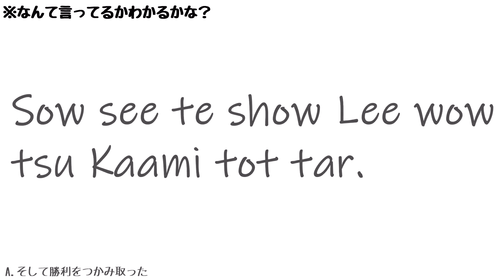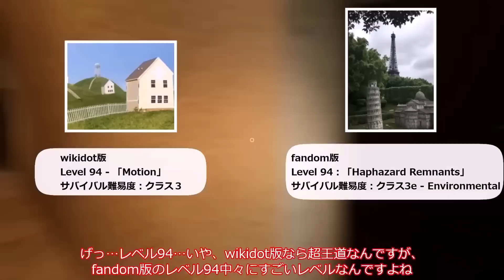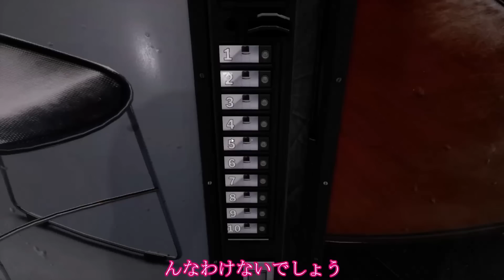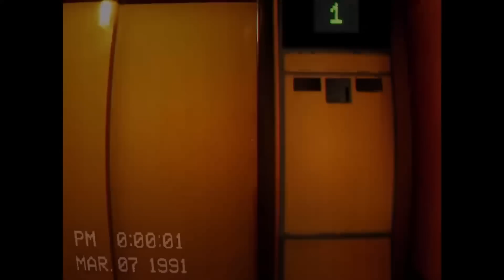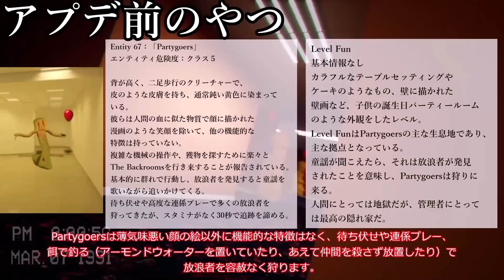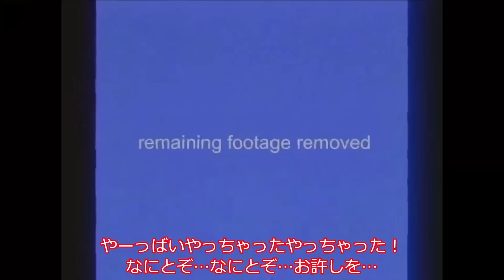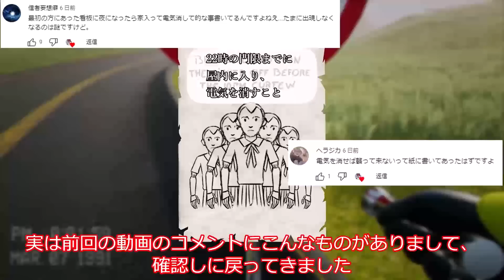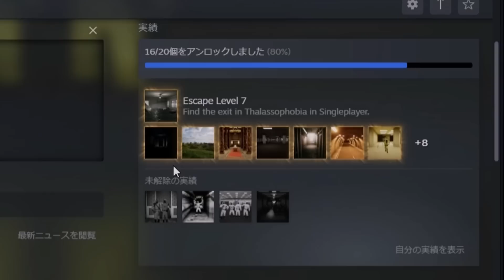[ゆっくり実況] 総集編 おりんたちと行くThe Backrooms探検記「Escape The Backrooms」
目次：
0:00 ～悪夢再び　おりんたちと行くThe Backrooms探検記「Escape The Backrooms」新Part1
10:09 ～いくらエンティティでもやっていいこと悪いことがあるんよ？　おりんたちと行くThe Backrooms探検記「Escape The Backrooms」新Part2
17:45 ～なんでぇ…？　おりんたちと行くThe Backrooms探検記「Escape The Backrooms」新Part３
27:06 ～泣くぞ…？　おりんたちと行くThe Backrooms探検記「Escape The Backrooms」新Part4
36:39 ～いとも簡単に行われる非人道的な行為と代償　おりんたちと行くThe Backrooms探検記「Escape The Backrooms」新Part5
47:20 ～会ったことあるし余裕だろと思ってたら二段構えだったうえにぼこぼこにされるやつ　おりんたちと行くThe Backrooms探検記「Escape The Backrooms」新Part6
57:38 ～餌はいっぱい提供したんでもう許して…てか許せ　おりんたちと行くThe Backrooms探検記「Escape The Backrooms」新Part7
1:06:55 ～約束された絶望　おりんたちと行くThe Backrooms探検記「Escape The Backrooms」新Part8
1:17:26 ～Run For Your Life!ってろくなところじゃないよね　うん　　おりんたちと行くThe Backrooms探検記「Escape The Backrooms」新Part9
1:27:16 ～終わり。うん！終わりよ。終わり…でいいでしょう！！？？　おりんたちと行くThe Backrooms探検記「Escape The Backrooms」新Part10
1:35:37 ～お人形さんどうか許して…あっ、許してはもらえない？ おりんたちと行くThe Backrooms探検記「Escape The Backrooms」新Part11
1:45:40 ～死にすぎてピエロ開闢した おりんたちと行くThe Backrooms探検記「Escape The Backrooms」新Part12
1:54:38 ～綺麗な空間　いやおまえは誰やねん？？？？　 おりんたちと行くThe Backrooms探検記「Escape The Backrooms」新Part13

Escape The Backroomsのダウンロードはこちら！

本日は「Escape The Backrooms」の解説実況動画です！
総集編です。
緒と音がバグった？